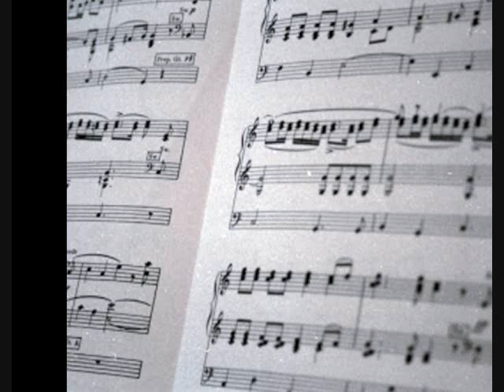Relaxing Piano Music "Morning Dew"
♫Available on ! "Morning Dew" from "Ivory Dreams", by Sean Beeson- Meditate, sleep, and relax with the calm, soft, soothing relaxing piano music of Ivory Dreams.
Whether you practice yoga, are ready to sleep, welcoming a new day, or studying for an exam, Ivory Dreams will take you to that calm, restful, relaxing place where you forget your worries! Soothing